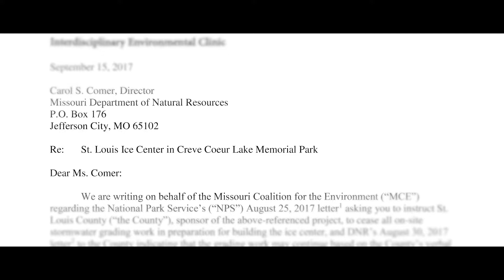Community Engaged Teaching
Video courtesy of Arts & Sciences at Washington University in St. Louis.